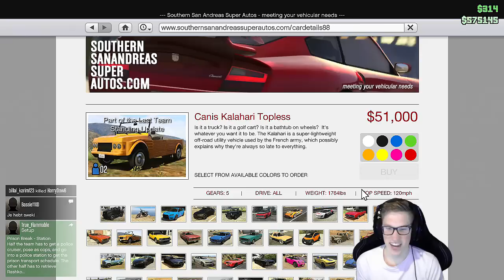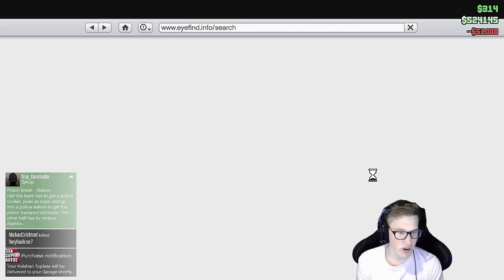GTA V Online - 30 MINUTEN, 50 KILLS ! (GTA 5 Multiplayer #40)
Welkom bij een nieuwe aflevering van de Grand Theft Auto 5 serie op mijn kanaal. In deze serie ga ik simpelweg samen met iemand kloten in de multiplayer van GTA V. Als je ideeën hebt voor een volgende aflevering, laat je idee dan achter in de reacties. Geef de video daarnaast een duimpje omhoog als je meer wilt zien!

Yo mensen, welkom op mijn kanaal. Mijn naam is Jan oftewel Yarasky, op dit kanaal vind je voornamelijk Call of Duty filmpjes (Modern Warfare 1, 2 & 3, Black Ops 1 & 2, Ghosts, Advanced Warfare) maar ook een boel andere games zoals GTA, Battlefield en random spellen! De meeste filmpjes die je ziet zijn allemaal *live* opgenomen. Dit houd in dat ik speel en praat tegelijker tijd! Alle filmpjes worden in 720p of 1080p geupload voor de beste kwaliteit. - Yarasky